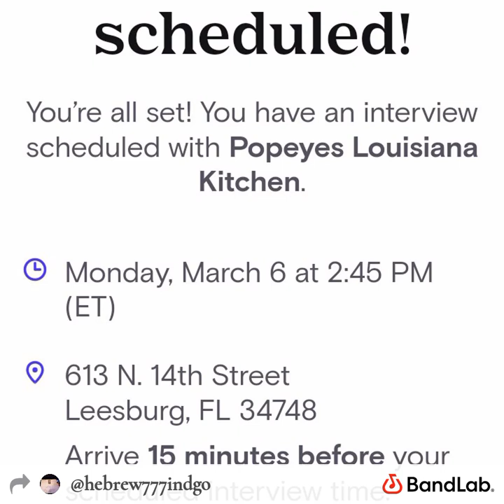WITH YOUR PERMISSION FATHER IM STAY LEANING ON U ☺️